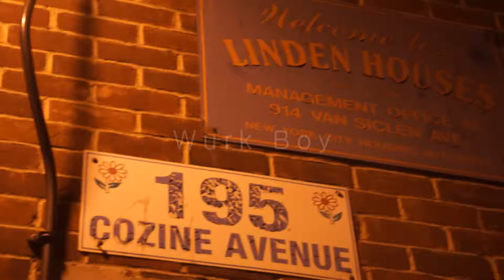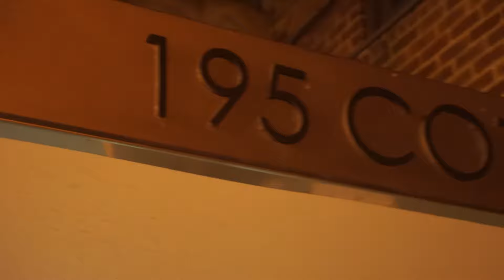KapoMob T.v Colione Ft. WurkBoy - We The Realest